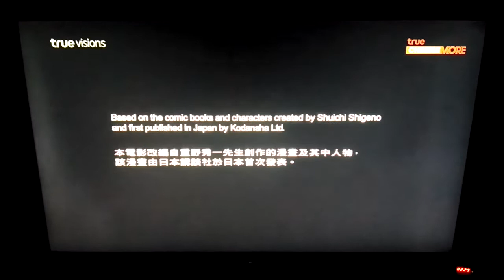TCHIM Intro - Initial D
Note: Due to cutout because of copyright I seen as partial